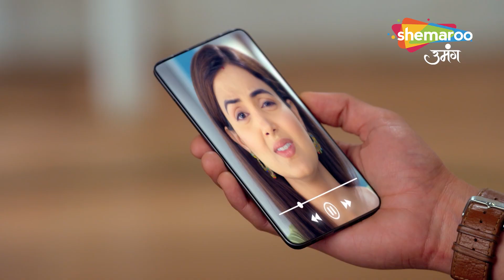Kismat Ki Lakiron Se Hindi TV Show- श्रद्धा अवनि से मिलने क्यों गयी ? - Ep 136 - Best Scene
reator : Rashmi Sharma
Language : Hindi
Theme : Romantic Drama

Watch Shemaroo TV channel on:
DD Free Dish :  28
Tataplay :  181
Airtel : 132
Videocon d2h : 149
Dish TV :  139
GTPL : 17
DEN : 116
Hathway : 16
NXT Digital : 178
IN DIGITAL:  178
SITI CABLE :  128
FASTWAY :  26
UCN : 13
Digiana :  122
Rajasthan Infotech : 312
Radiant Digitek : 143